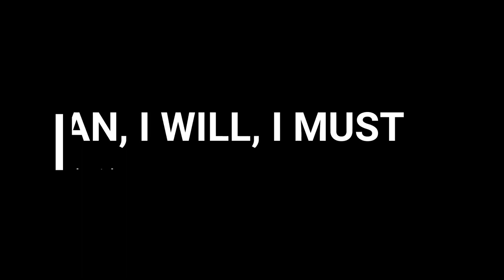DON'T BE LAZY | Workout Motivation Video | Freeletics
DON'T BE LAZY  | Workout Motivation Video

Start Your Day Right! - MORNING MOTIVATION | Inspirational Video for Success

Recommendation To  Change Your Life

  Equipment
Action Camera
Flexible Tripod

STOP IT NOW. DON'T BE LAZY THIS ISN'T JUST ONE OF THOSE PHASES. YOU ARE NEVER GOING TO GET THERE IF IT DOESN'T HURT NOW. ENJOY THE PAIN BECAUSE THAT PAIN IS THE FUTURE.